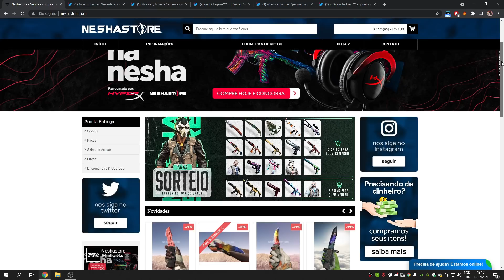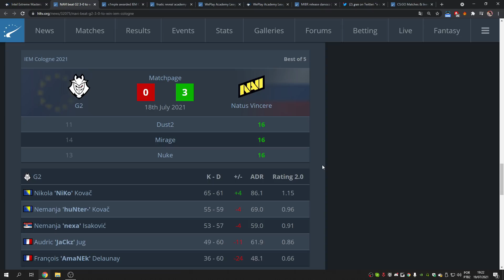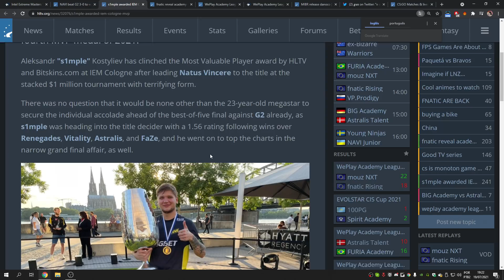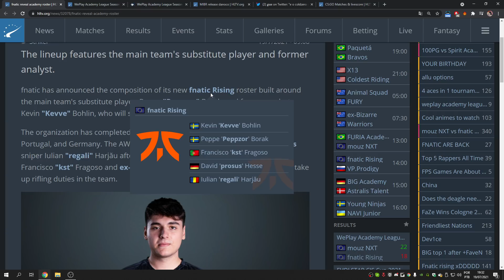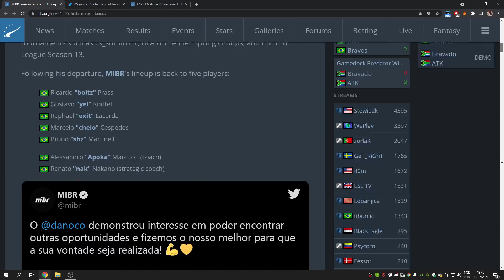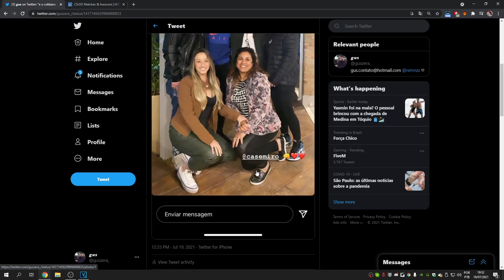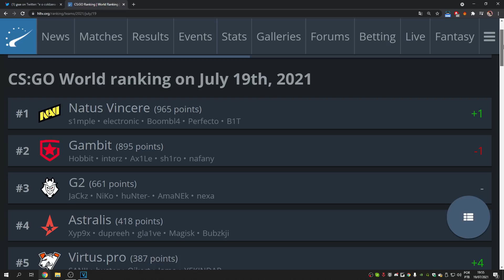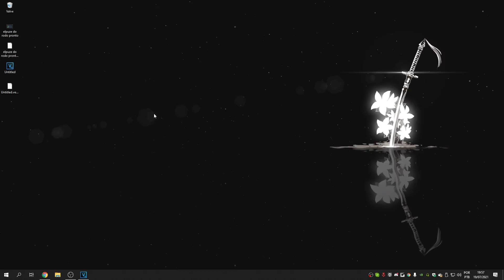COLDZERA ENCONTRA CASEMIRO, S1MPLE É MUITO FORTE, MIBR DISPENSA DANOCO e mais!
►SIGA-ME!